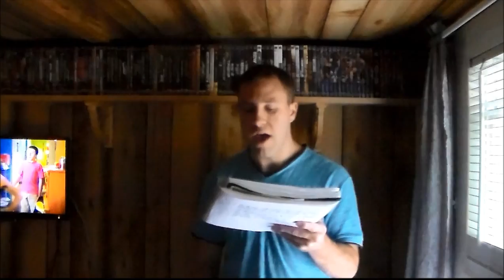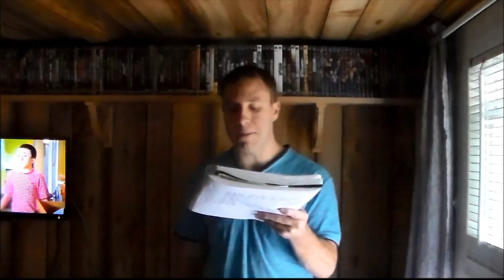WWE Hires Canadian Television Personality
Follow On Twitter @WrestlingTalkShow